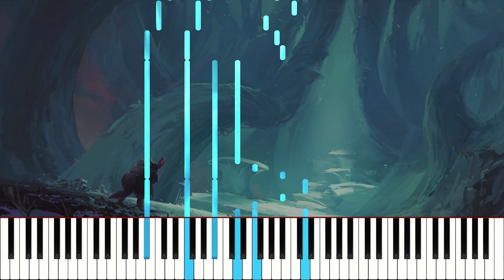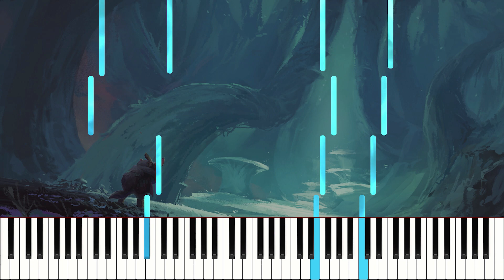Made in Abyss - Tomorrow | Piano Cover